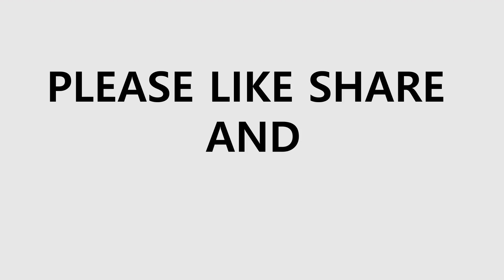How to draw two swans by pencil | easy swan drawing with shades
How to draw swans by pencil step by step. Hope you like my sketch.